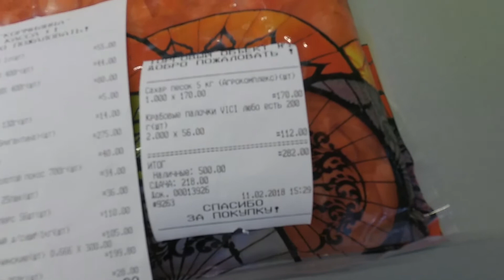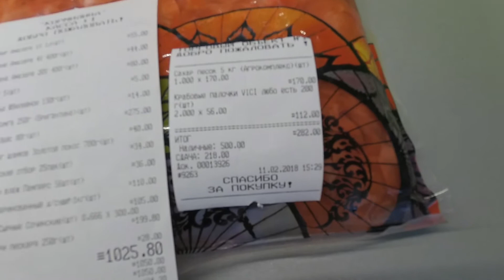Влог. Первый пикник на море в 2018 году. 11.02.18 Абхазия. Сухум.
Влог.  Пикник на море. 11.02.18 Абхазия. Сухум.
Наш первый пикник в 2018 году.